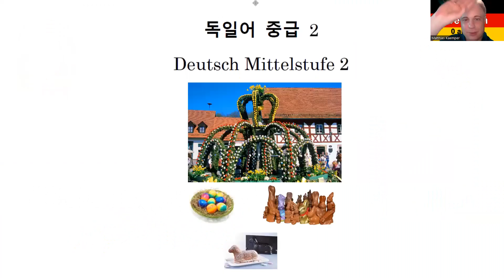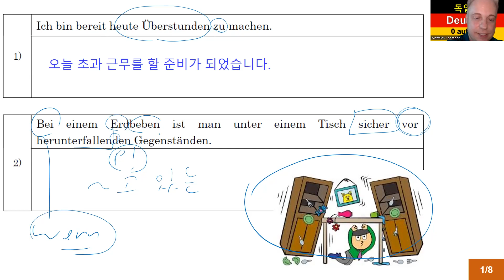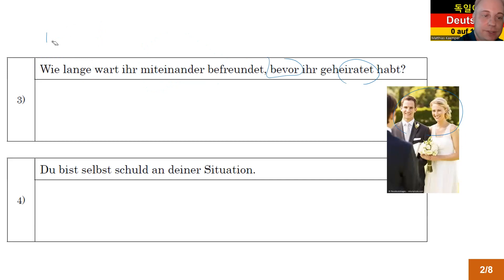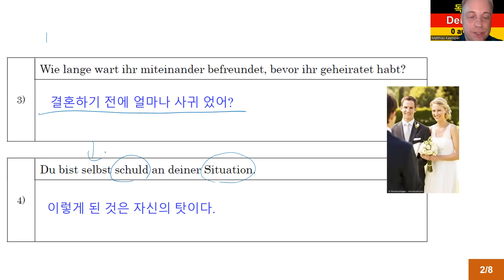독일어 중급 2 Lektion 57 표현: 형용사 + 전치사 (심화 연습 1) 428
중급 2 Lektion 57 표현: 형용사 + 전치사 (심화 연습 1)

8권 7만 원: 초급1-4, 중급1-4
4 권 4만 원: 초급1-4

감사합니다.

Matthias Kämper